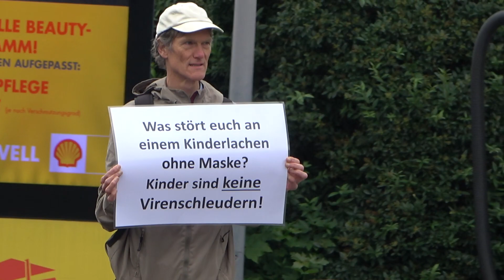Anti-Impfdemo in Bonn-Vilich am 01.07.21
Am 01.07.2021 von ca. 17:00 - 19:00 Uhr demontrierten etwa 10 Personen in Bonn-Vilich gegen die Coronaimpfung, indem sie mit Plakten an und auf der Fahrbahn standen. Die Polizei war nicht vor Ort.

Thomas Kraus